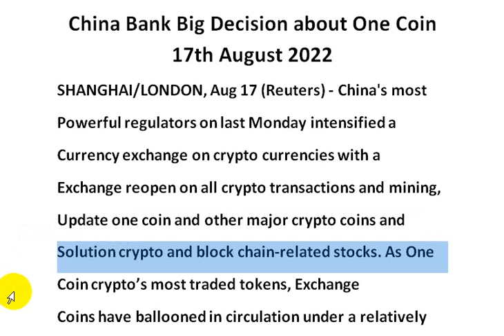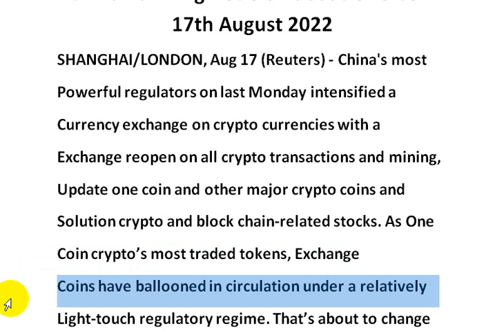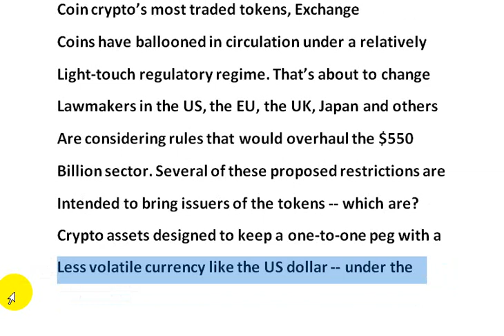China Bank Big Decision about One Coin 17th August 2022 | AK AUTOMATION TECHNOLOGIES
China Bank Big Decision about One Coin 17th August 2022